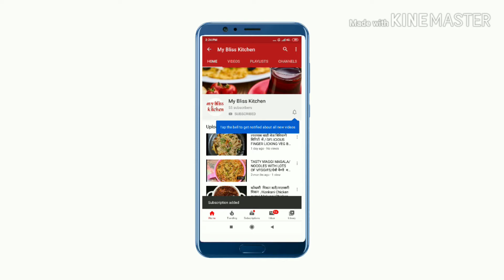Green Mint Chutney | धनिया, पुदीना की हरी चटनी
Myblisskitchen# Greenchutney# Harichutney# धनिया, पुदीना की हरी चटनी

Hi friends, today  i am going to make green chutnry or hari chutney for dahi wada or chaat .
This green chutney or hari chutney is very tasty and yummy too this green chutney or hari chutney is enhanced the taste of dahi wade or any kind of chaat.
Coriander or hara dhaniya and mint or pudina is very good for our gut or stomach and tasty too.

रिफ्रेशिंग और विटामिन सी से भरपूर ऑरेंज ज्यूस वो भी बिना जूसर के | Orange Juice full of Vitamin C: